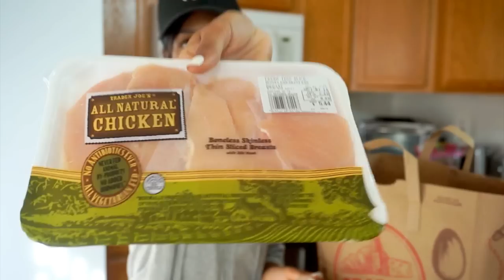GROCERY HAUL! Trader Joe's + Snack Subscriptions ▸ VICKYLOGAN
Use the code VICKYL to try a box for the FREE!

Become a Victor! New videos MWF

 THINGS I’M WEARING ↓
Nameplate necklace used the code “Vicky” for a discount!

EDITING  ↓

Camera → Sony NEX 5T with kit lens
Lighting → Ring light
Software → Final Cut Pro X
Music →  “Champion Riddim” by Zikomo

Are you a YouTuber that wants more sponsored videos? Apply here!

I only recommend products or services I use personally and believe will be good for my viewers. I am disclosing this in accordance with the Federal Trade Commission guidelines concerning the use of endorsements and testimonials in advertising.